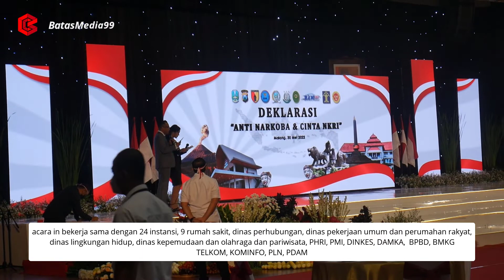DEKLARASI ANTI NARKOBA DAN CINTA NKRI, SE-MALANG RAYA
Senin (30/5/2022), Gubernur Jatim, Khofifah Indar Parawansa bersama Kapolda Jatim, Pangdam V Brawijaya, Kajati hadiri deklarasi Anti Narkoba dan Cinta NKRI bersama masyarakat se Malang Raya.

Kapolda Jatim, Irjen Pol Nico afinta mengatakan akan membentuk tim khusus dalam penanganan narkoba di Jawa Timur agar bahaya peredaran narkoba bisa segera diatasi khususnya di wilayah Jawa Timur. Untuk mereka yang memiliki kredibilitas dalam memberantas peredaran narkoba seperti Badan Narkotika Kabupaten dan Provinsi juga ikut dilibatkan. Peran serta para ulama dan tokoh masyarakat juga sangat dibutuhkan agar pemberantasan narkoba di wilayah Jawa Timur segera teratasi dengan tuntas.